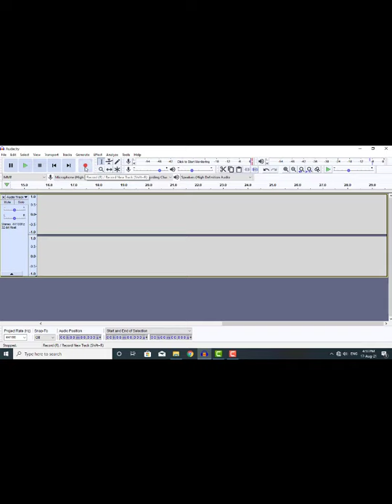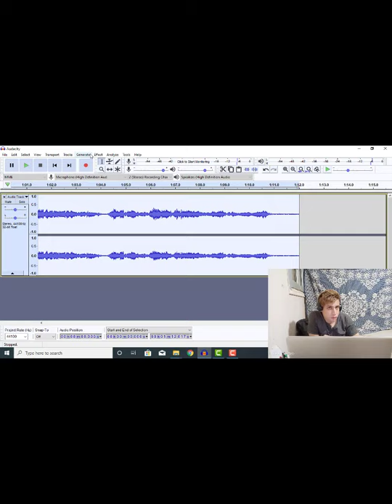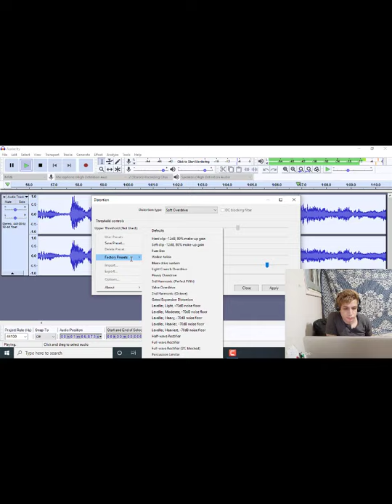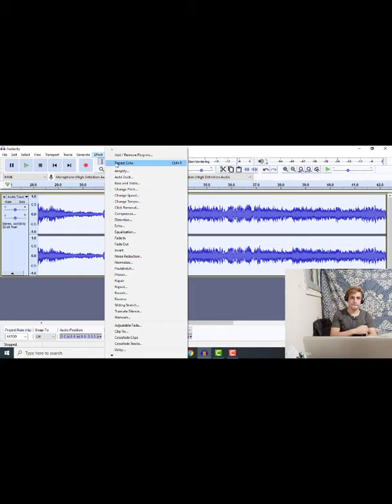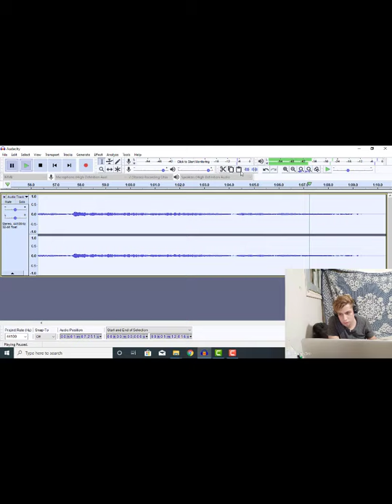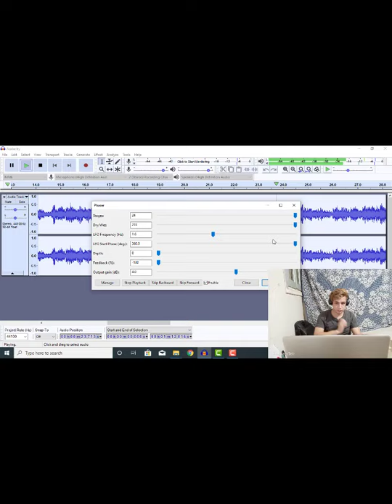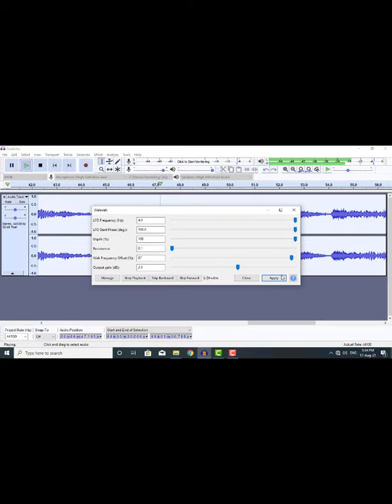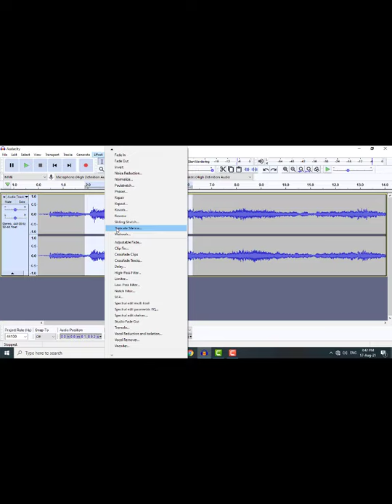كيف تجعل صوتك مثل القاريء اسلام صبحي برنامج تحفة في تسجيل القران مع المؤثرات الصوتية Audacity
برنامج Audacity يستخدم في تسجيل القرآن والاصوات بطريقة رائعة
اجمل صوت في القران
افصل برنامج في تسجيل في القران
افضل المؤثرات الصوتية في القرآن
ازاي تسحل القران مثل اسلام صبحي